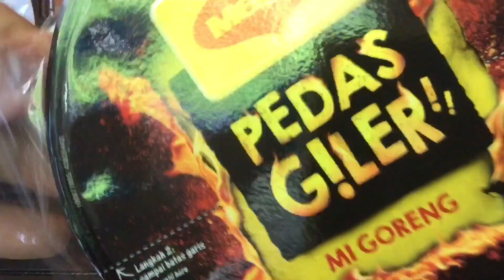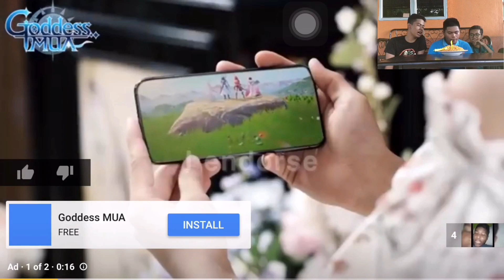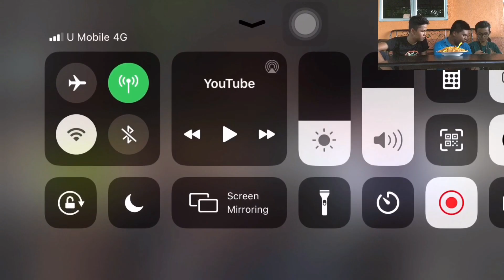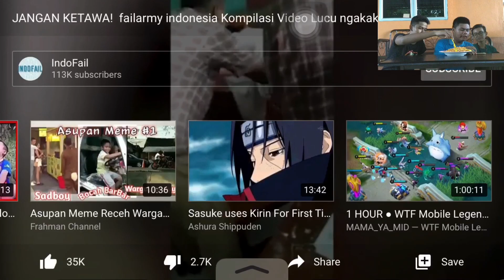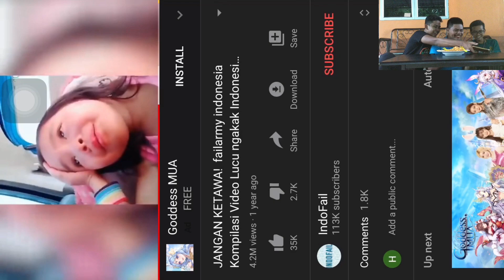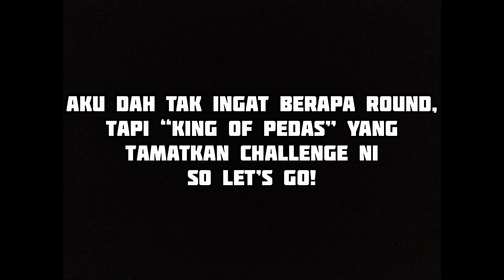Try Do Not Laugh #2 With The Boyz! | Malaysia | Wan Kening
Yes school is started and aku sedikit sibuk untuk edit video and all the YouTube stuff, but aku akan still buat tapi mungkin lepas ni lambat sikit tau

Ok kita jumpa di lain video pula ya! ByeBye Assalamualaikum!